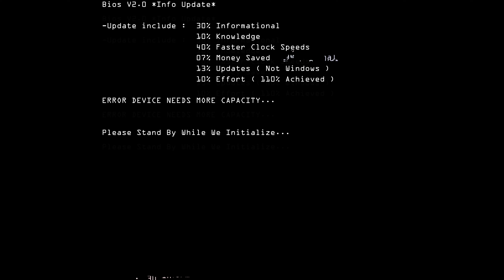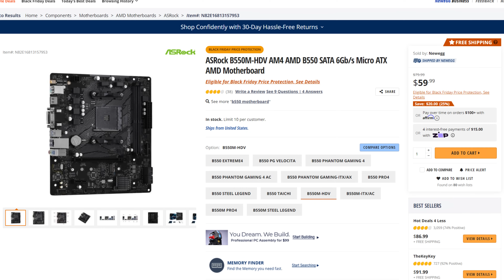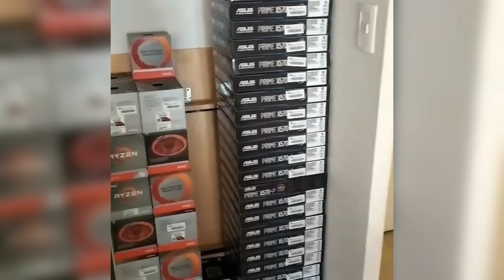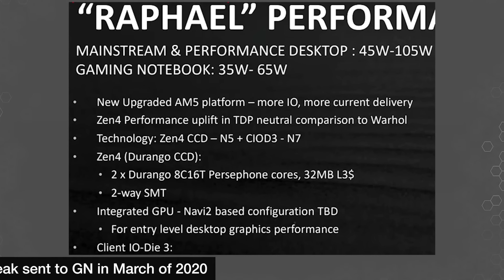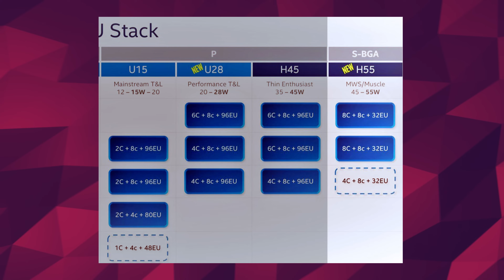Ryzen 6000 CPU's Are Going to be HARD to find...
Let’s get started with some CPU news. Unfortunately…. It's not really good news. So, alder lake just came out a little while ago, and while the performance is promising, the overall platform cost of a new computer with an intel powered chip is pretty high. A the minimum, you’re spending 200$ on a motherboard, 320$  on your processor, there’s also the premium of having a slightly better cooler, and if push comes to shove, you might want to invest in a better power supply.

All this makes the offering of the competition a little more appealing. You can snag a motherboard that is feature-packed for just 50$ which is instantly 150$ cheaper than the competition… So yeah, AMD is still in the running. Plus, early next year, we’re looking at a new lineup of CPUs that perform better, and might just put AMD back on top for performance. How? Well, architectural improvements, and of course, 3D V cache. The thing that apparently gave Enterprise workloads on epyc cpu’s a boost of 50% in terms of performance when compared to the same cpu’s without the extra cache. On the mainstream platform, a Ryzen 9 cpu could have up to 192MB of L3 cache… That’s insane….

And that’s where the bad news come in. Just like GPU’s, We might hit a pretty big bump in the road in terms of both availability  and pricing. That’s because theres a new Kid in town. Earlier this year, the cryptocurrency and platform called raptoreum entered mainnet, its a proof of work kind of crypto currency , and recently , it was discovered that CPU’s with large caches performed better at mining RTM.